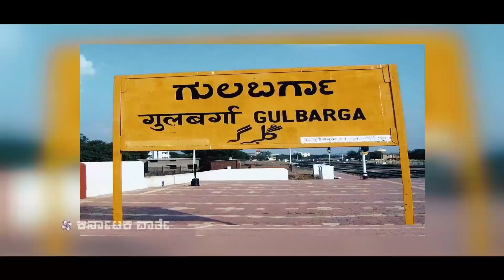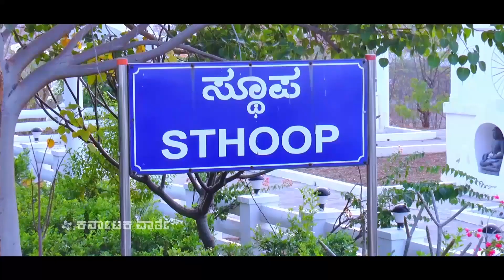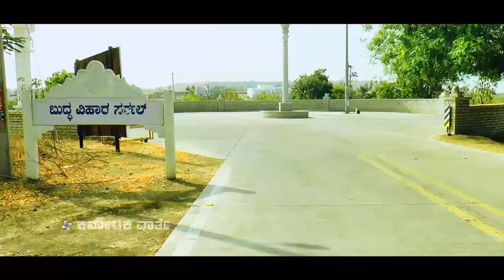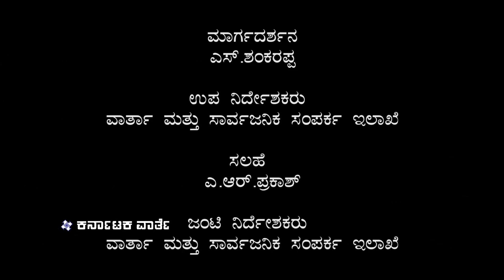Buddha Vihaara / ಬುದ್ಧ ವಿಹಾರ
ಬುದ್ಧ ವಿಹಾರ